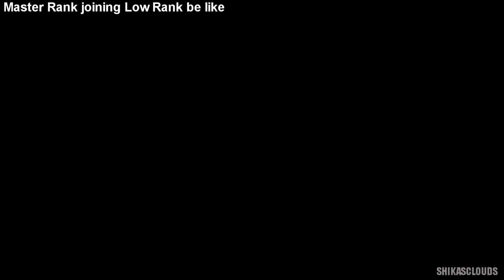Funny Moments With Monster Hunter World Iceborne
Short highlight video of Monster Hunter World Iceborne. All of these clips was recorded directly from the PS4 capture. I forget the PS4 is always recording the game and your voice. Sorry for the poor mic quality none of this was planned for a video.

▬▬▬▬▬▬▬▬▬▬▬▬ஜ۩۞۩ஜ▬▬▬